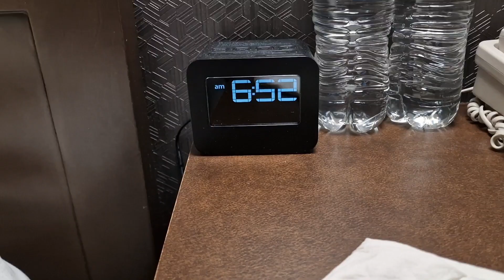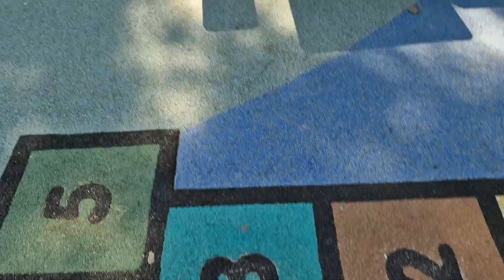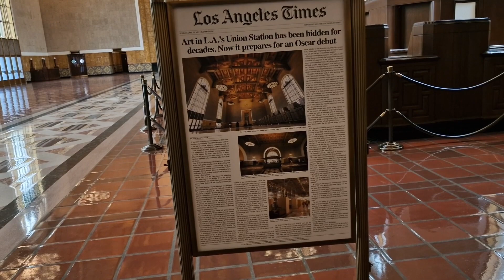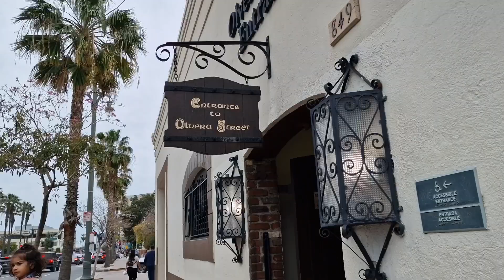ഇവിടെയാണ് സെലിബ്രിറ്റീസ് താമസിക്കുന്നത് | History of LA | Traveling with a Toddler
Hi guys,

On our second day in the US, we drove around LA. We went to the iconic Hollywood sign and drove through Beverly Hills, where many celebs live. Then we had lunch at a popular restaurant and drove to downtown LA. I am also talking briefly about the history of LA in this video.